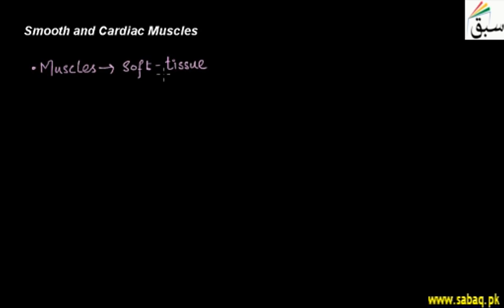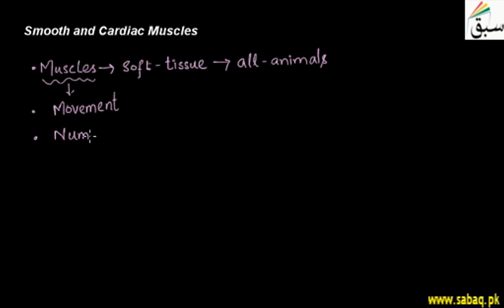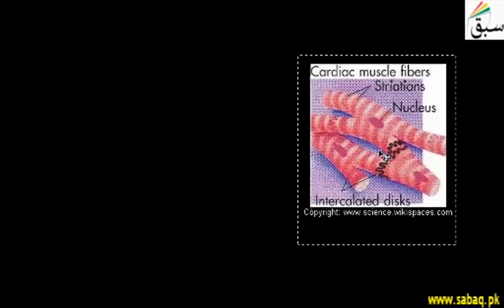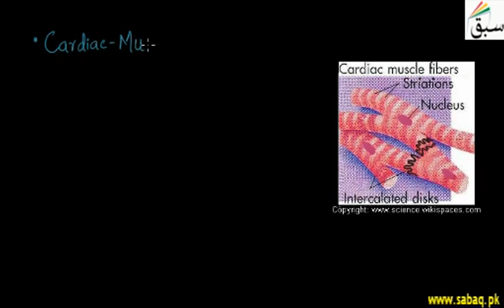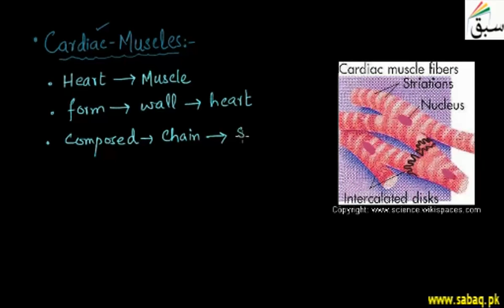Smooth and Cardiac Muscles, Biology Lecture | Sabaq.pk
Cardiac & skeletal muscle are both striated in appearance, cardiac & smooth muscle are involuntary
This video is about: Smooth and Cardiac Muscles. Practice tests and free video lectures for Physics, Chemistry, Biology, Math’s, Computer Science, English & more subjects are also available at Sabaq.pk. So, subscribe to Sabaq.pk/Sabaq Foundation now and get high marks in your exams.

CLASSES WE COVER AT SABAQ.PK / SABAQ FOUNDATION:

1. KG
2. Class 1
3. Class 2
4. Class 3
5. Class 4
6. Class 5
7. Class 6
8. Class 7
9. Class 8
10. Class 9
11. Class 10
12. Class 11
13. Class 12
14. Class 13
15. Class 14
16. MCAT
17. ECAT
18. CSS

BOARDS WE COVER AT SABAQ.PK / SABAQ FOUNDATION:

1. FBISE
2. Sindh Board
3. KP Board
4. Balochistan Board
5. Cambridge

STUDY MATERIAL WE OFFER AT SABAQ.PK / SABAQ FOUNDATION:

1. Physics Lectures
2. Chemistry Lectures
3. Mathematics Lectures
4. Biology Lectures
5. English Lectures
6. General Science Lectures
7. Computer Science Lectures
8. General Math Lectures
9. Accounting Lectures
10. Statistics Lectures
11. Advance Accounting Lectures
12. Cost Accounting Lectures
13. Practice Tests
14. Physics Practical
15. Chemistry Practical